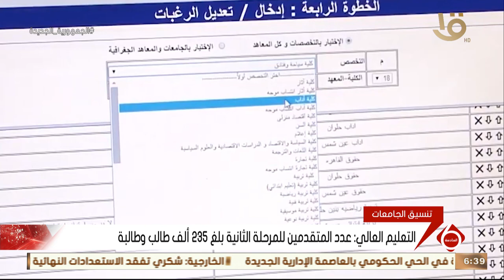نشرة السادسة | التعليم العالي: عدد من المتقدمين للمرحلة الثانية بلغ 235 ألف طالب وطالبة